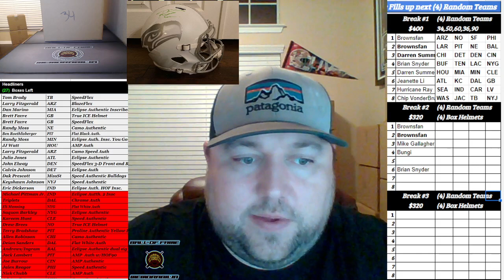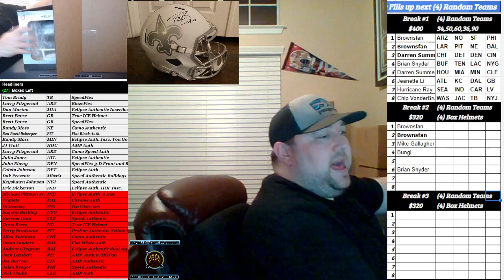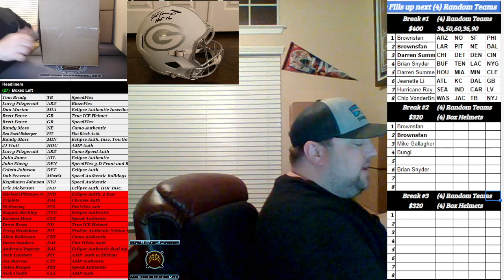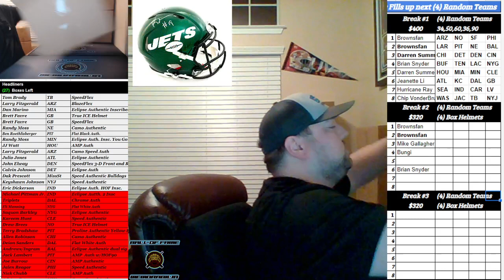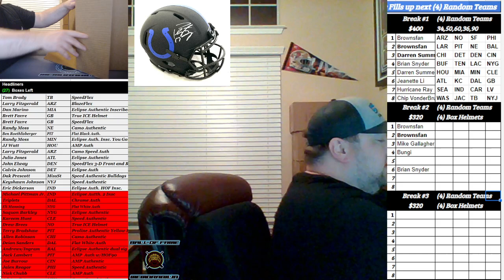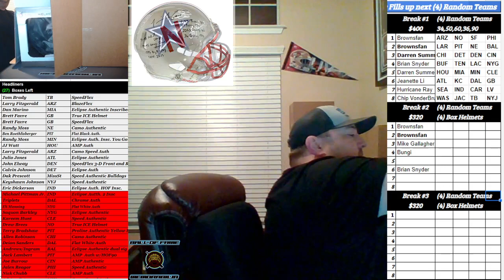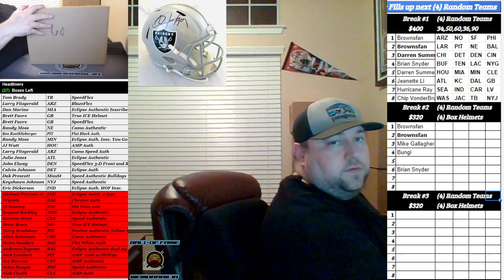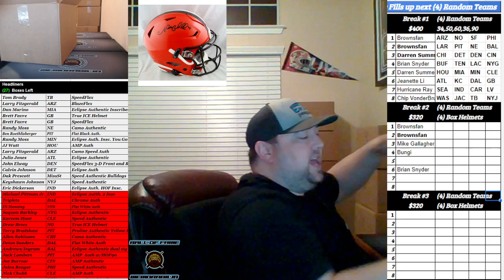Boom City Card Breaks